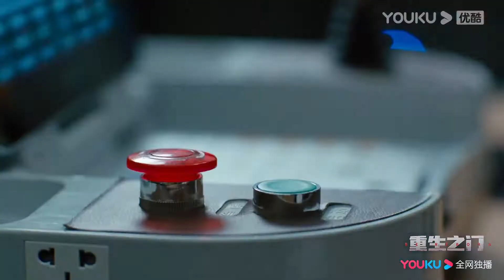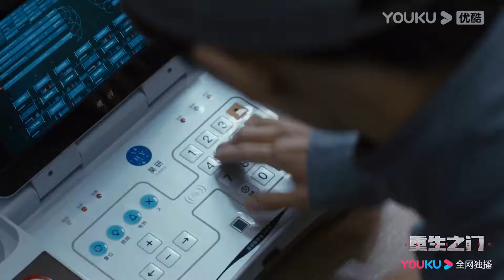【重生之门 Be Reborn】第22集预告：机智boy！庄文杰暂停电梯，给罗坚传递消息 | 悬疑片 | 优酷华语剧场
★集数：26集